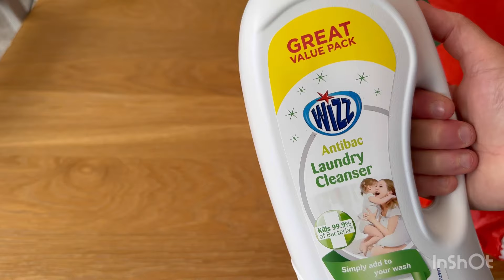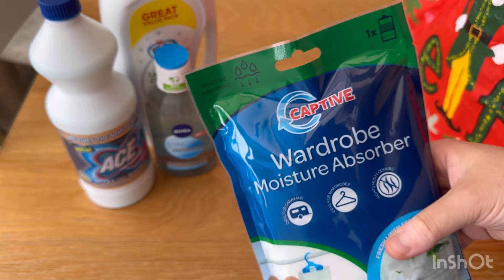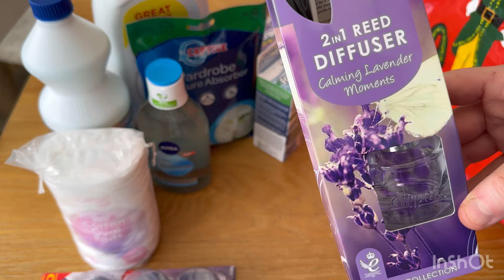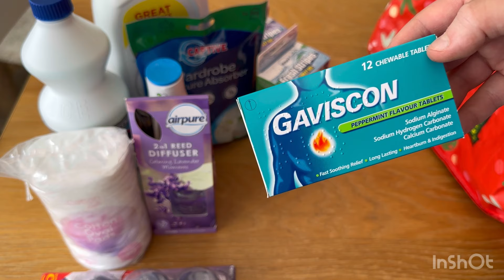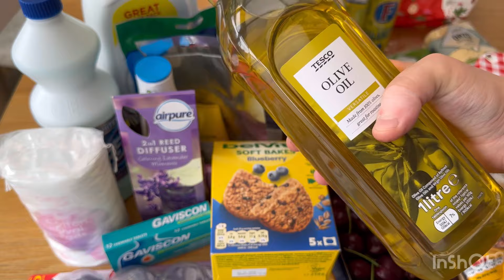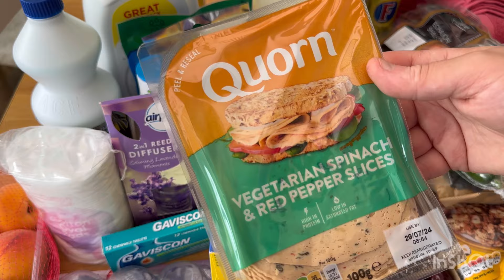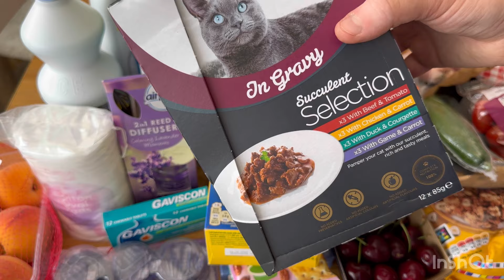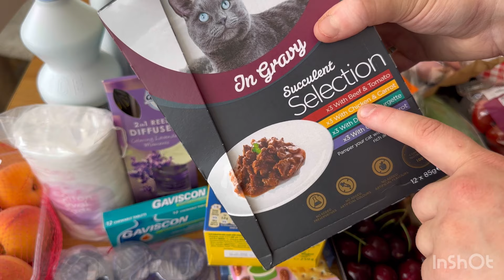SVUOTA LA SPESA SETTIMANALE 🍒